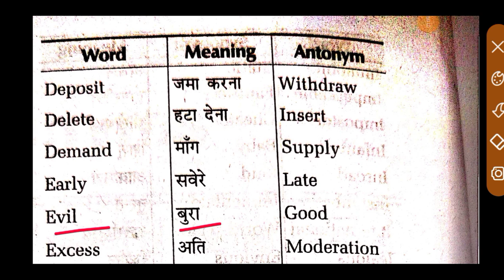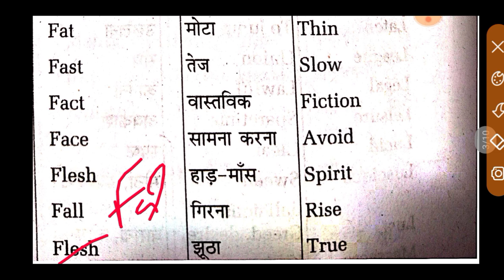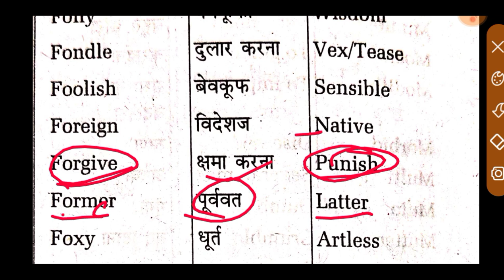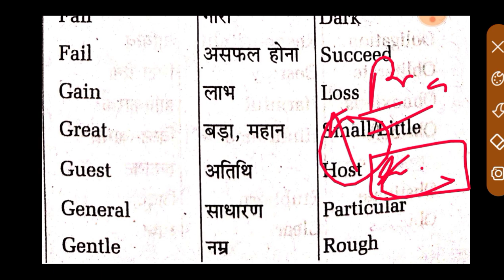Indian Coast Guard TOP 50 Antonyms ll Indian Coast Guard Antonyms ll Antonyms TOP 50 Coast Guard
link here

Indian coast guard result2021Indian coast guard result 2021 icg result 2021
indian coast guard db previous year question paper2021coast guard navik db previous paper2021 Navik gd practice set2021 Coast guard previous year question paper2021Navik gd mock test navik gd important maths questionsnavik maths questions2021indian coast guard maths previous year paperreasoning previous year questionsreasoning previous year paperindian navik coast guard reasoningCoast Guard Navik Exam Online Practice Set 2021 Indian Coast Guard Navik GD Physics Practice Set 2021 Gk
coast guard result Kaise check kre coast guard result kaise dekhe

parmarsir
mystudydost
rssir
rsnewvideo
pamarsirnewvideo
onlineeducation
geestudy
a2zstudy
sudheerpandey
Defencestudy
Defencestudyrailway
parmarsirragapracticeset
parmarsirenglishpracticeset2021

examguru
examguru
examGuru
examgurureasoning
examGurusirji
examgururagapracticeset2021
examguruenglish
examguruairforceenglishpreviousyearquestionpaper
examgurusirjiairforceenglish
examguruairforceymath
examguruairforceenglishpracticeset
examgururagapracticeset
examgurunewvideo
examguruji
examguru
examguruacademy
examgurutipsandtricks
examgurujimpgk
examgurujicurrentaffairs
examgurujimppsc
examgurujimppscprepration2021
examguruairforceygroup
examgurujihindi
examguruacademy
examguruacademymontlycurrentaffairs

gk for coast guard db gk for coast guard gd important gk questions for indian coast guard navik exam coast guard navik live class 2021airforce gk questions exam guruexam गुरु science for coast guard exam

English for Coast Guard Navik GD/DB Exam 2021Indian Coast Guard Navik GD/DB English Practice Set2021Indian Coast Guard Navik GD/DB Practice Set 2021Coast Guard Navik Exam Model Paper 2021Coast Guard Navik Online Mock Test